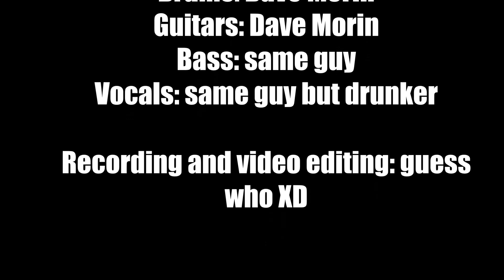PUNK ROCK COVER: Johnny Cash - Ring of fire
Had a little fun with this song in my home studio!! Happy new year 2021!